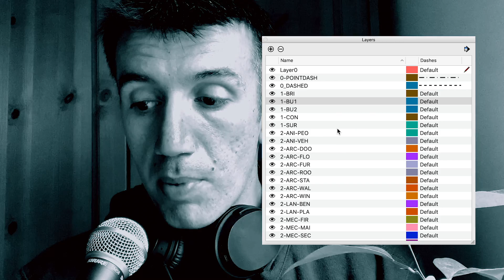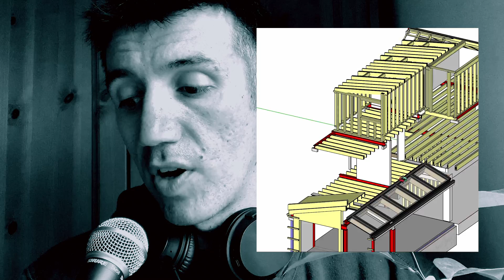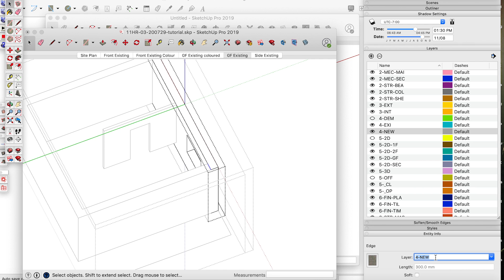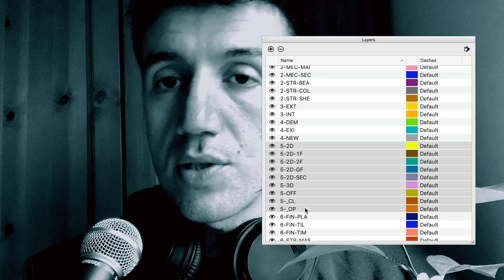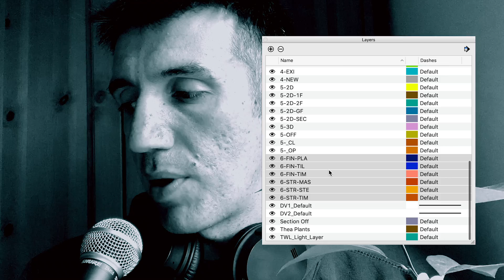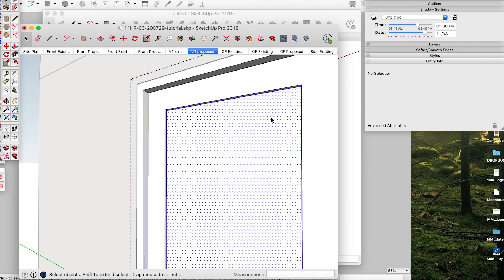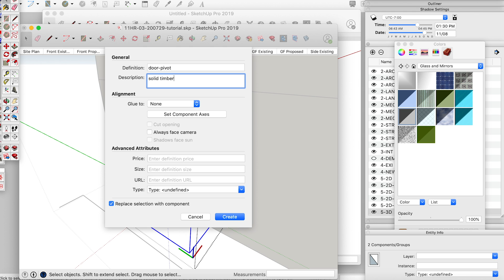Marcel Mauer Method - Layers of MM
In the sixth episode of our mini video series Marcel Mauer Method our co-founder Antonio Pisano explains the soft-BIM approach developed at Marcel Mauer Architecture. Our workflow is meant to provide students and young architect with an easy and intuitive 3D modelling layering convention that can be seamlessly exported from SketchUp Pro to Layout to create real-time updated and coordinated BIM. The Marcel Mauer Method is a series of short tutorial videos meant to share our methods and workflows to potential candidates applying for a position at MM.